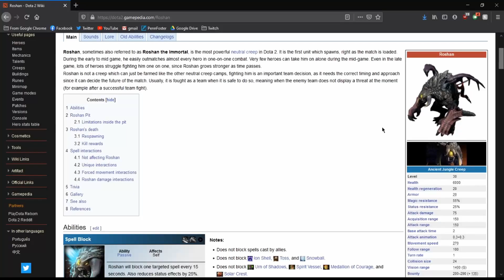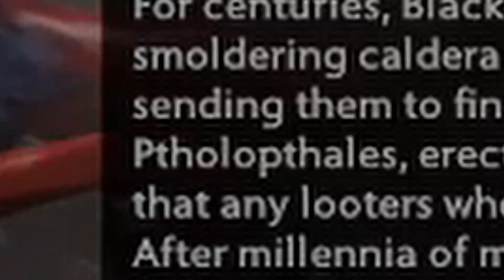A Noob's Guide to Broodmother | DOTA 2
SKITTERING!

The two guys playing Grounded at the beginning of the video